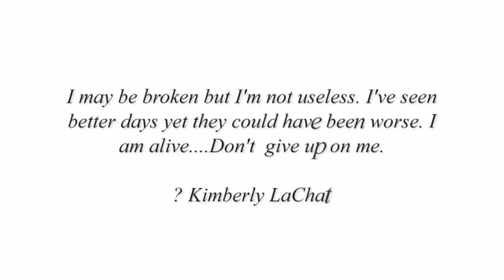My continuing Journey